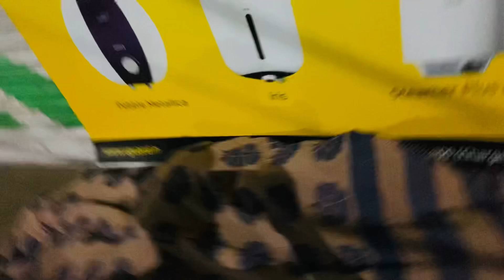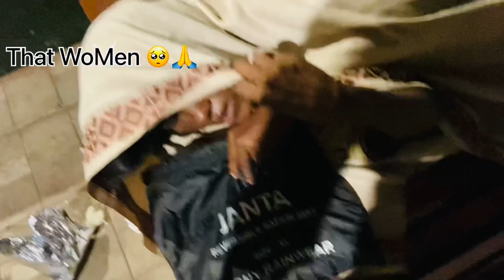🥺I celebrated my birthday with them it’s been a very special day for meh ! HELP NEEDY!🙏donate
A birthday is a very precious day for everyone through the whole year but this year I made my pas with the needy once’s this was the idea 💡 siggestes buy an uncle to make this video which the people can inspire but seeing my video I could say that donate what ever you have you have just about 10% is enough 🙏

THERE ARE STILL MANY EMPTY HANDS ON OUR STREETS